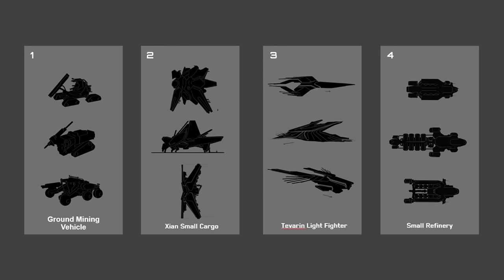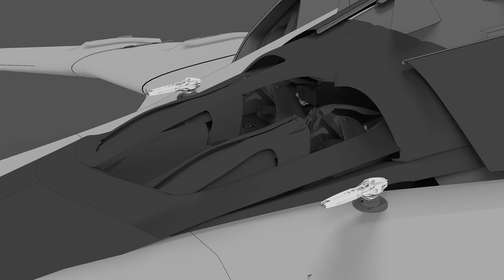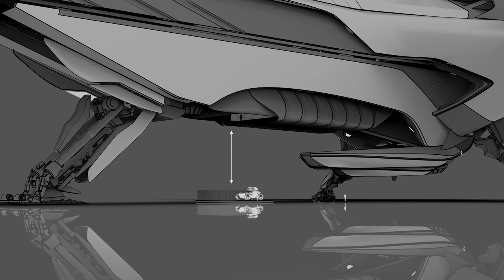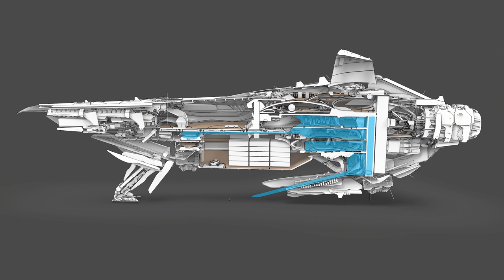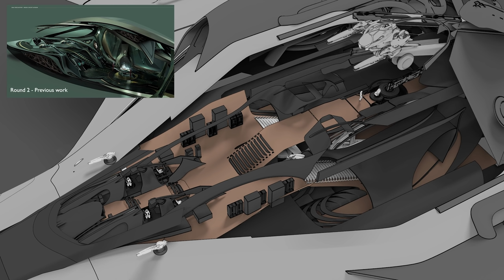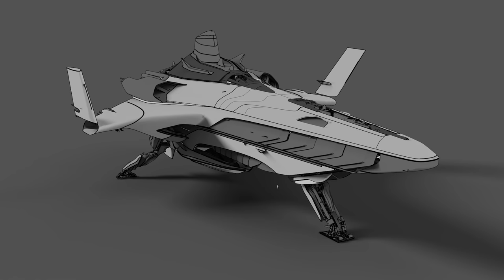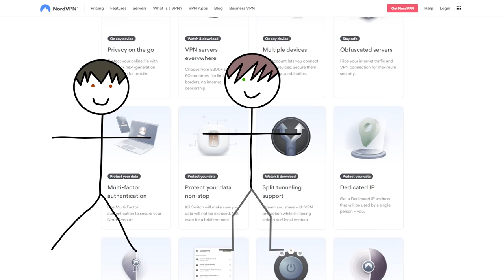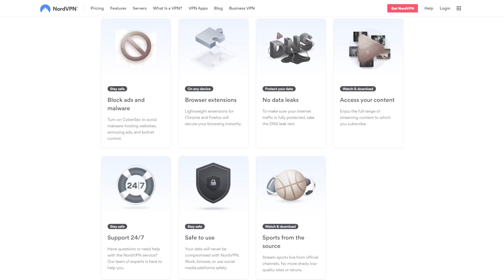Star Citizen - Banu Merchantman MASSIVE Updates - New Concept Ships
00:00 - CitizenCon Concept Ships
07:00 - What Do You Think?